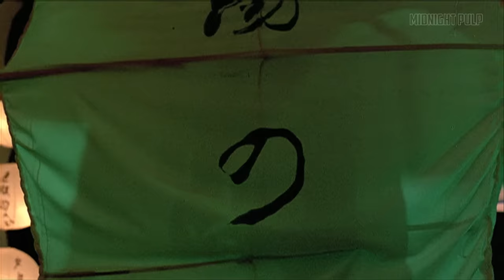Jackie Chan's elaborate action set piece in Japan | [HD] Cilp from 'My Lucky Stars'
Jackie in a Arale (Dr. Slump) suit is a millennial childhood dream come true.

About My Lucky Stars 福星高照:
A Hong Kong detective on assignment in Japan gets help from his old gang to rescue his captive partner.

Cast:
Jackie Chan
Sammo Hung
Yuen Biao
Sibelle Hu
Richard Ng
Michiko Nishiwaki

Director:
Sammo Hung

About Midnight Pulp:
Midnight Pulp is the leading streaming service dedicated to all things strange, with over 1000 premium movies and shows across multiple genres dedicated to fandoms of multiple subcultures. Users can watch as much as they want, anytime, anywhere, on all major internet-connected screens with no cost involved.